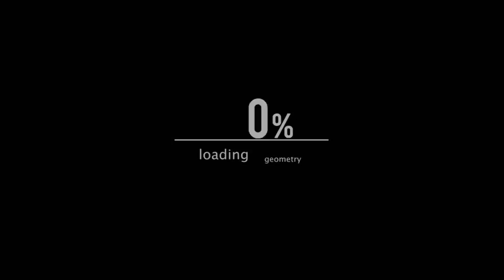Sabahan Let's Play - Dark Souls: GIANTS! - PART 10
In the forest... FML!